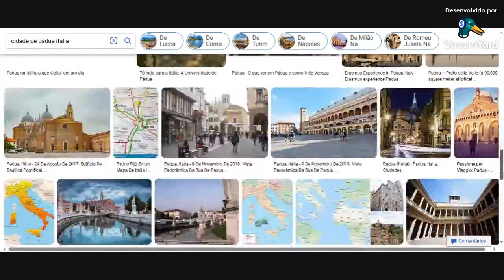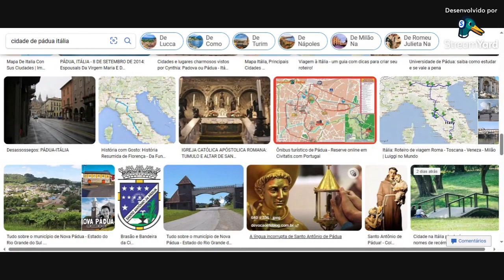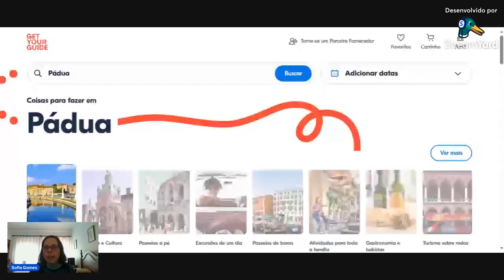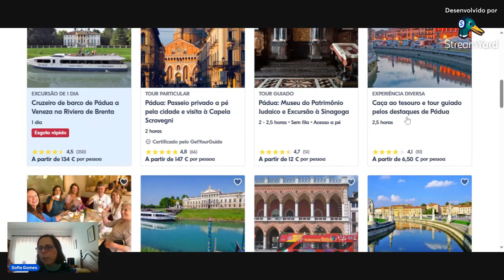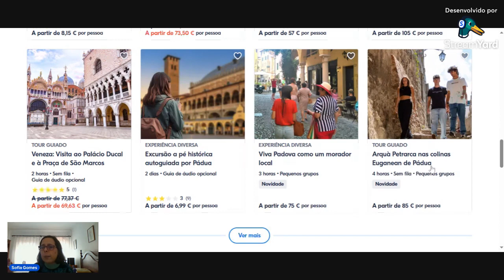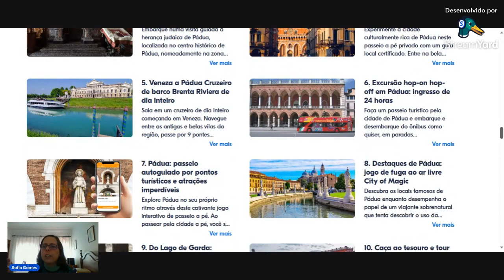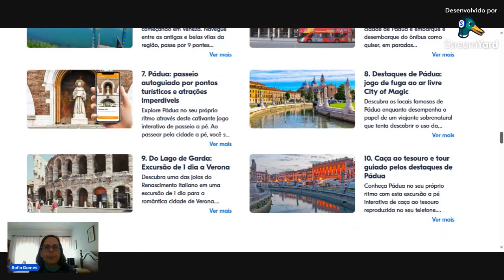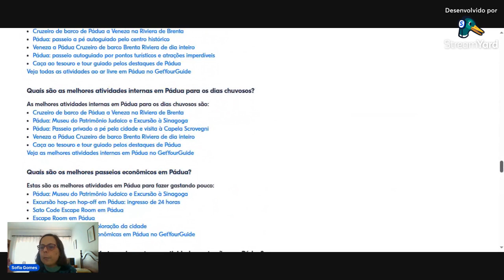ARQUIVOS DE FOTOS DE PÁDUA "ITÁLIA"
Hoje conheci fotos cidade Italiana de Pádua que é a cidade onde  Santo António morreu há pessoas dizem "que ele nasceu em Lisboa outros dizem que ele nasceu em Pádua".
Espero que gostassem de terem visto o vídeo e sejam sempre muito Bem Vindos.

Em caso se quiserem patrocinar o meu canal para associar por exemplo; Agências de Viagens ou da UER/EBU